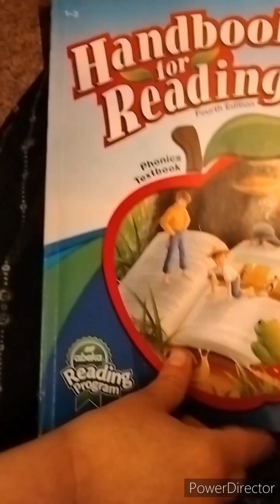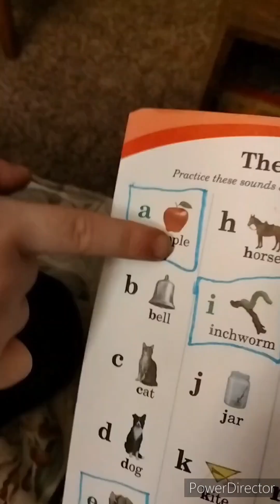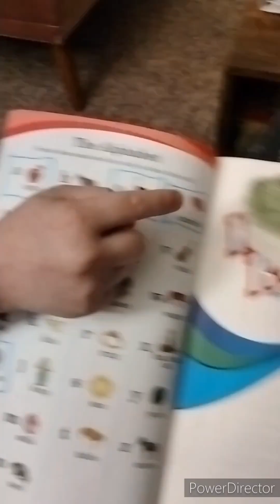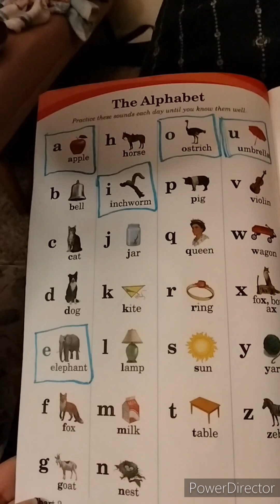The Felix And Archie Show Episode 3: An Introduction To Consonants and Vowels